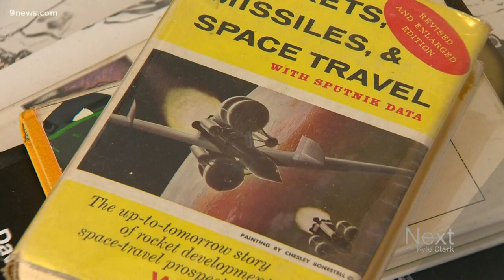Scientists trying to find source of mysterious radio waves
Radio bursts repeating every 16 days were recently detected by an array of telescopes in Canada.

9NEWS (KUSA) is located in Denver, Colorado.